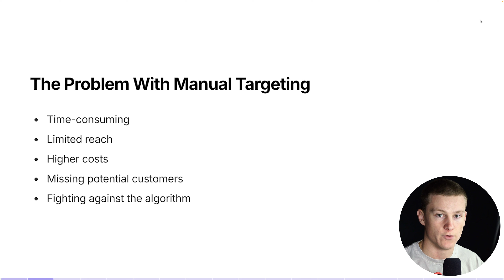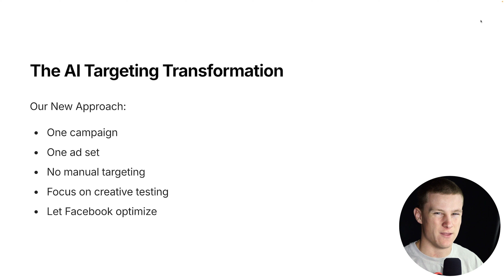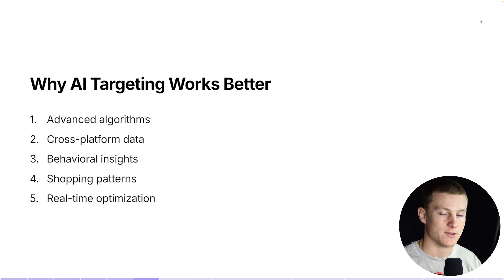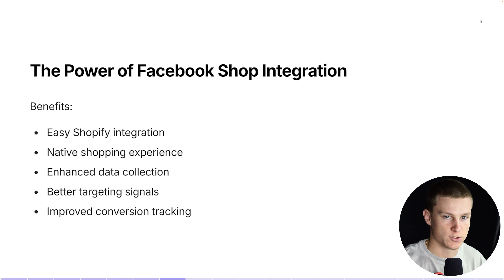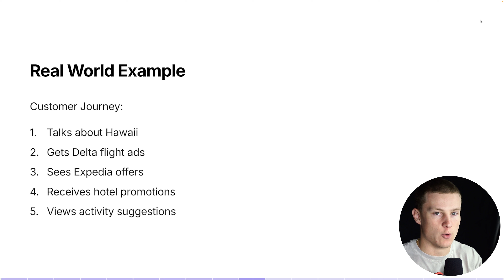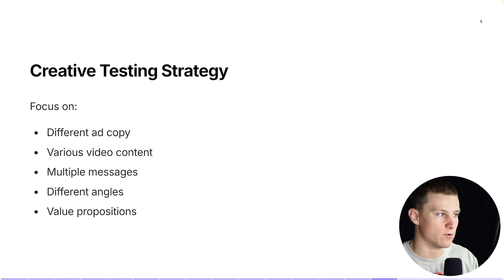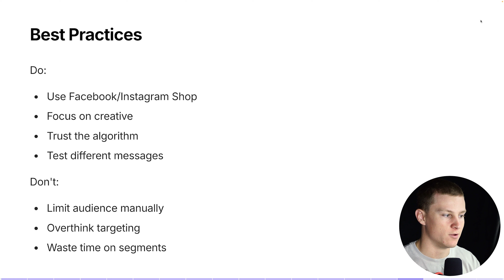STOP Wasting Money on Manual Facebook Ads Targeting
Stop wasting time with manual Facebook ad targeting. Learn how we reduced CPA by over 50% using AI targeting, with real case studies from our agency. I'll show you exactly how to simplify your campaign structure and let Facebook's algorithm do the heavy lifting for better results.

0:00 - Introduction
0:31 - Problems with manual targeting
1:05 - Case study: Mella Drinks
1:45 - AI targeting transformation results
2:32 - Facebook Shop integration benefits
3:09 - Cross-platform data advantages
4:01 - Real-world targeting example
4:34 - Why manual targeting falls short
5:19 - Setting up AI targeting for success
5:57 - Best practices and strategy
6:32 - Conclusion